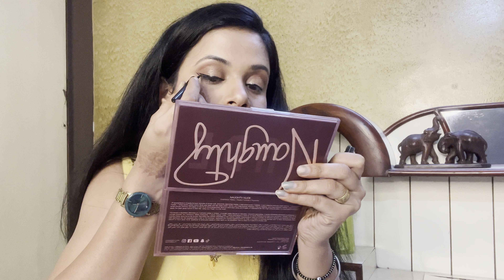Get ready with me